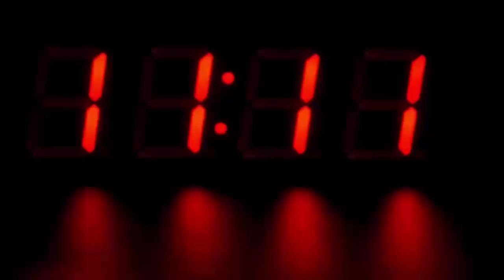ट्रेन के इंजन में छिपकर बैठ गया युवक, फिर जो हुआ देखके हैरान रह जायेंगे आप भी...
Intercity Train Halt On Outer Due To An Unexpected Move By A Boy In Raebareli.

The Intercity train going from Pratapgarh to Kanpur suddenly came to a halt on Saturday when a young man sitting hidden in the engine tampered with the equipment. This kept the train standing on the outskirts of Gangaganj for about an hour. However, this young man was caught as soon as the train stopped. He was locked in a cabin on the outskirts of Ganga Ganj. The Railway Protection Force team from Rae Bareli station took him with him, but no writing has been done in the case. RPF says that the young man is mentally ill. How the young man sat hidden in the engine, the negligence of the loco pilot is definitely exposed in this case.

Train number 14123 Pratapgarh-Kanpur Intercity Express left Rae Bareli station at 6.23 am. The train was filling up the spur towards the next stop Harchandpur, then suddenly the train stopped at the eastern Outer Ganganganj station. This caused panic among the passengers.